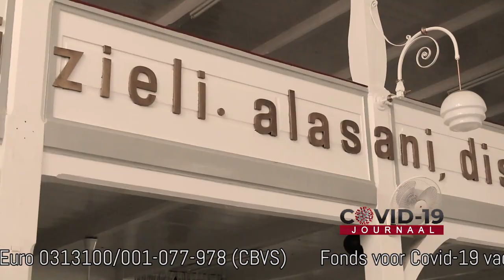COVID-19 JOURNAAL AFLEVEING 209, DD 21 MEI 2021